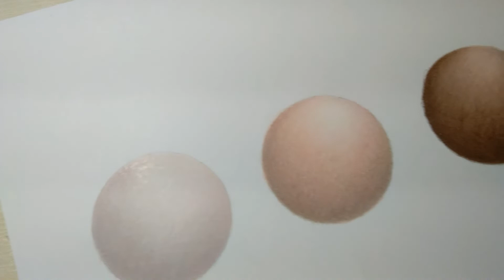Skintone Tutorial using PRISMACOLORS! | Andrew Magdalaga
Hi guys! In this video I'm going to show you a quick tutorial on how to color skintones using prismacolor pencil.

MATERIALS USED:
Prismacolor
Worx board

Colors Used:
Silver
Peach
Light Peach
Pink
Dark Brown
White